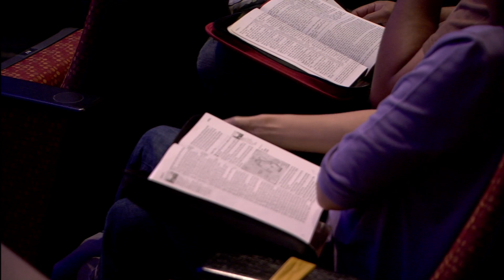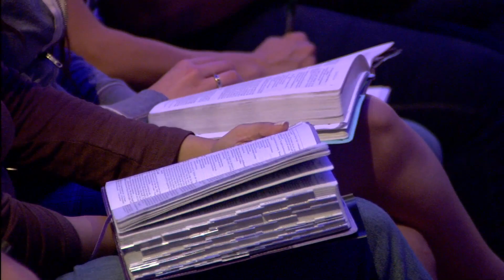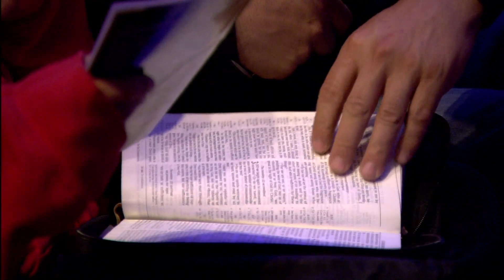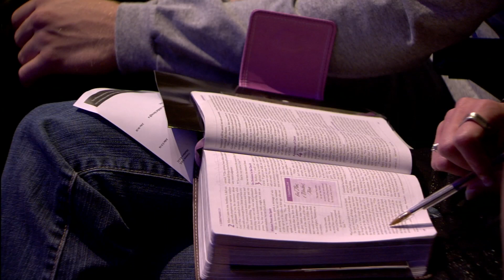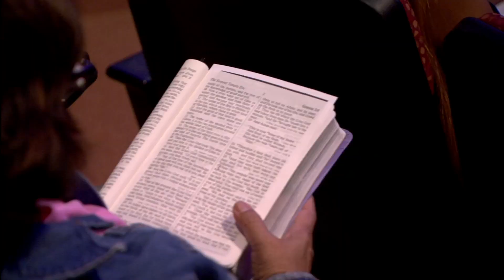Rock Church - The Spiritual Man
We all desire spiritual fulfillment because we are made in the image of God. Spiritual life comes from the Spirit of God, and spiritual fulfillment is found in Him.

The Rock channel exists to share our videos, messages and stories with the world. The Rock is San Diego's largest church with over 12,500 people attending the Rock's five Sunday service. It was started in 2000, by Pastor Miles McPherson, a former NFL player.